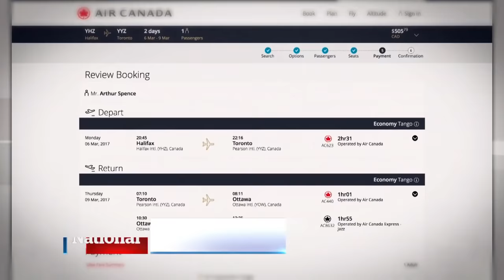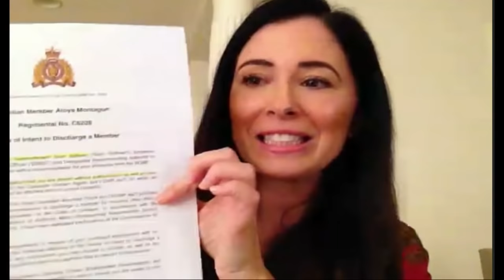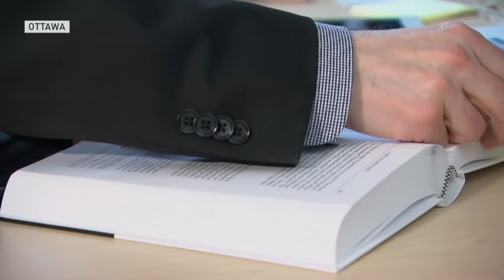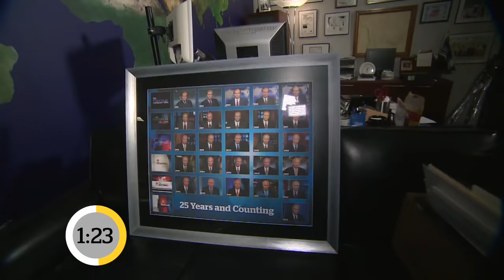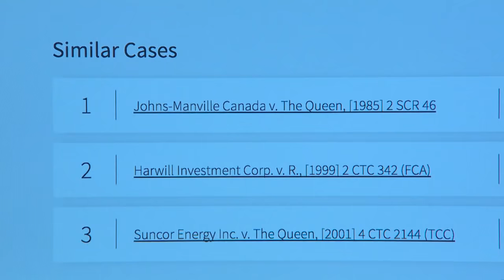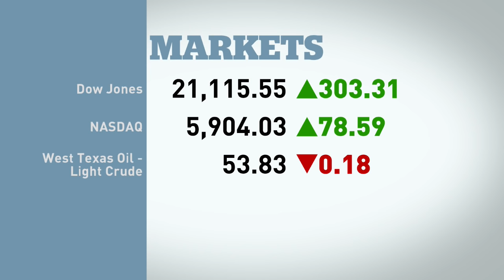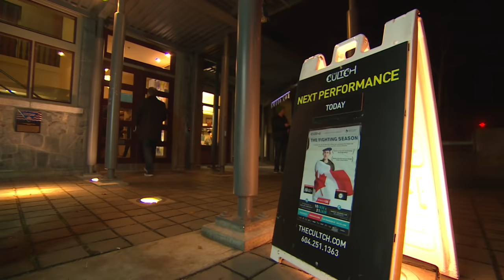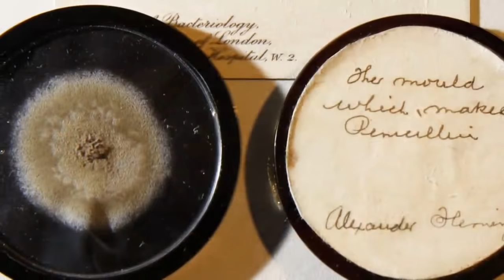The National for Wednesday March 1, 2017